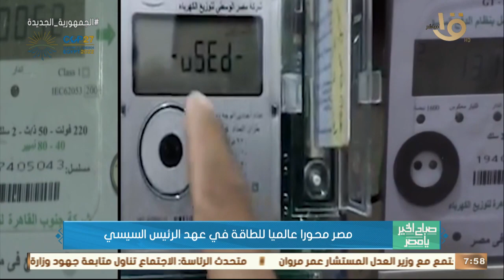صباح الخير يا مصر | مصر محورا عالميا للطاقة في عهد الرئيس السيسي